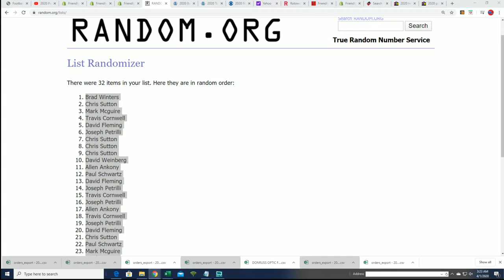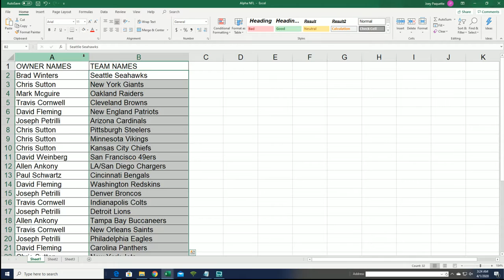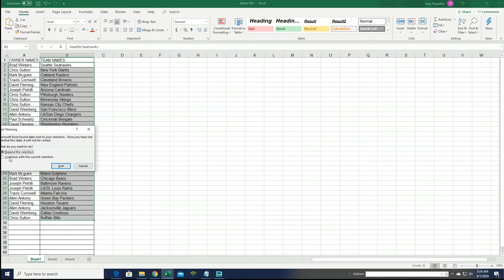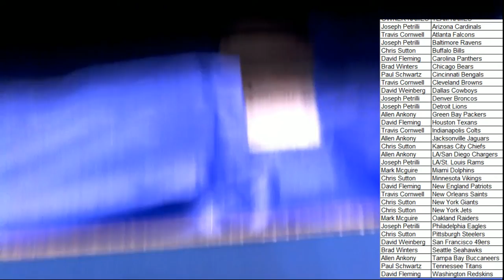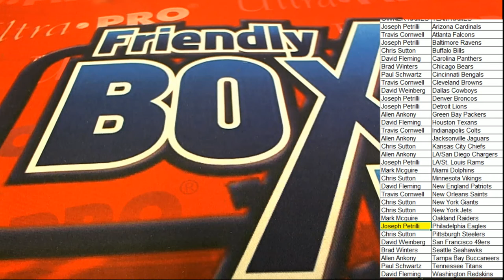2019 Gold Rush Autographed Football Jersey Edition Series 3 ID 19GRFBJERS162